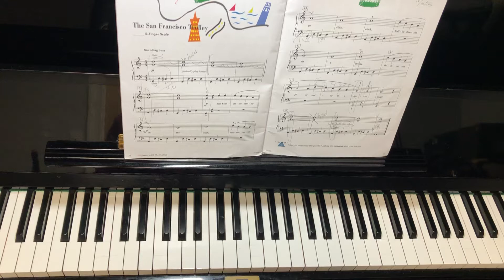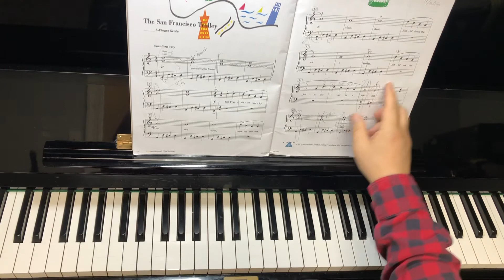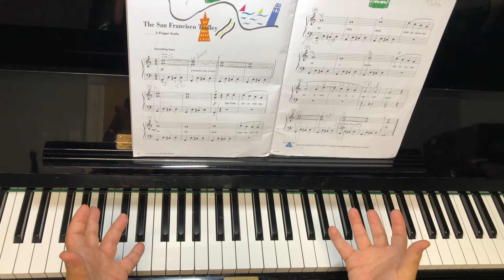The San Francisco Trolley, Piano adventures level 1 performance- Eugene Lee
[Eugene Lee’s Early child music program]
Helping to Learn piano and practice at home.

Eugene Lee Music Academy
Alpharetta, Johns Creek, Duluth, Suwanee